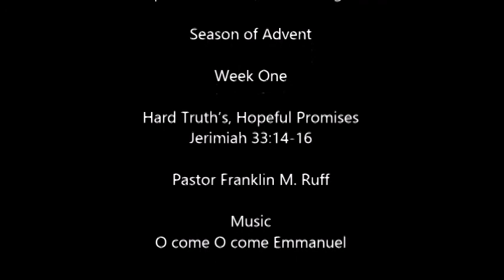Hard Truth’s, Hopeful Promises